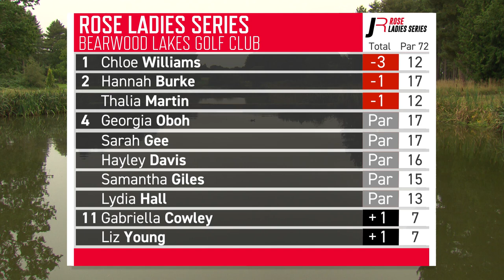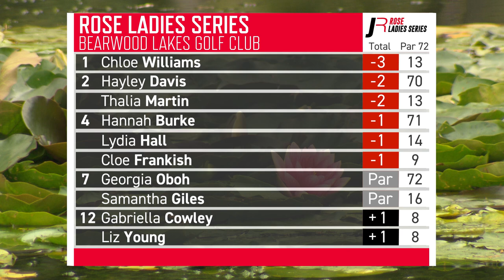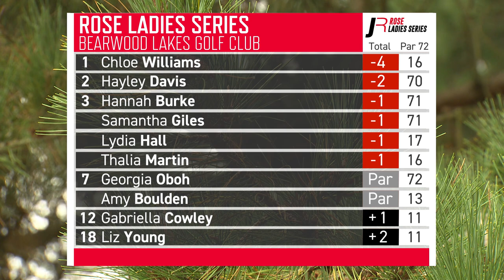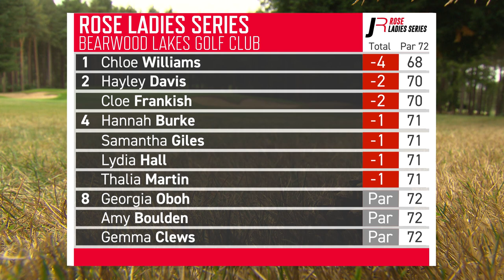Williams claims first professional win in Rose Ladies finale! | Bearwood Lakes | Rose Ladies Series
Chloe Williams wrapped up this years' Rose Ladies series with her first professional victory.